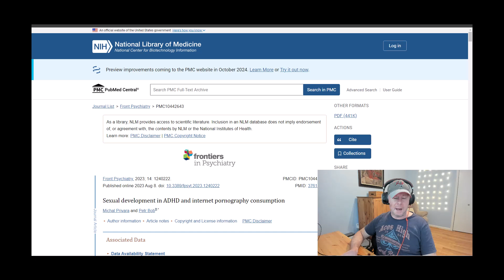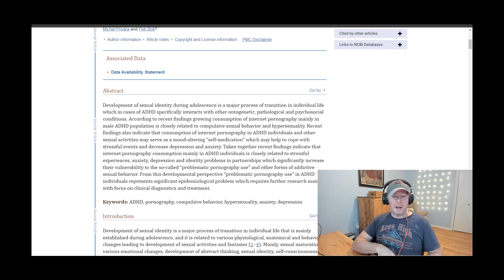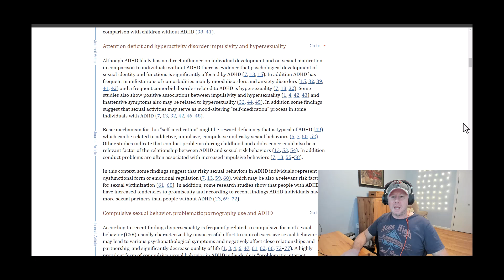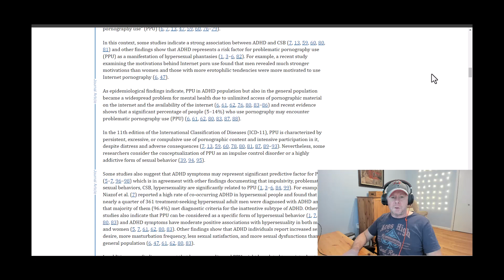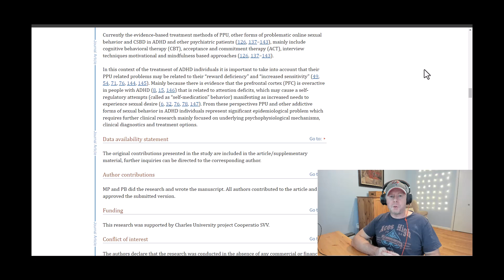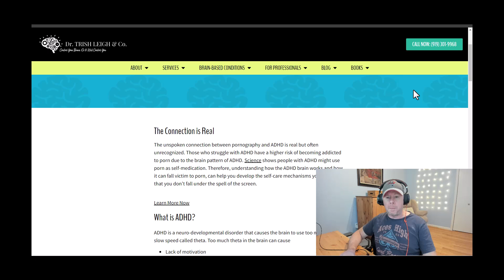ADHD and Problematic Pornography Use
In this video I review content related to ADHD and Problematic Pornography Use. I also react to a video by @DrTrishLeighBrainRewire .